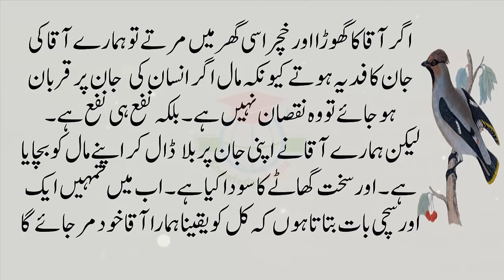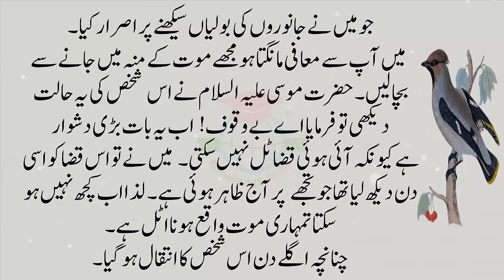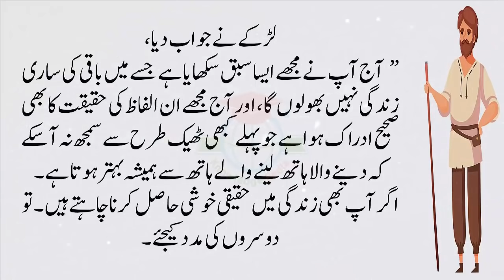Hazrat Musa A.S | Ak larky nay jub Janwar ki zaban Seekh li